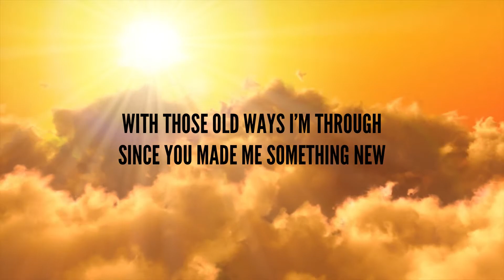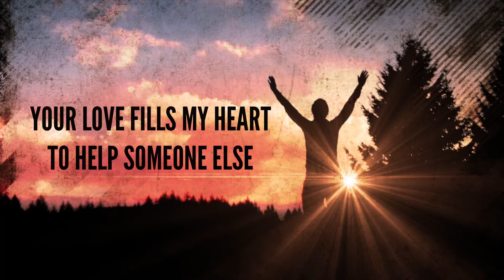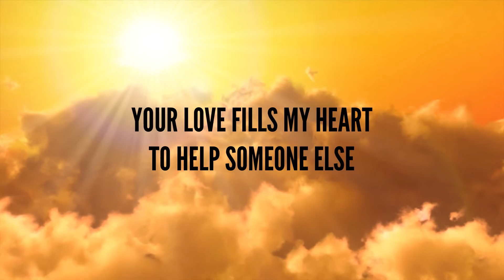SOMETHING NEW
The exciting new single "about about the joy and newness of seeing the life of Christ coming out of me...finally!